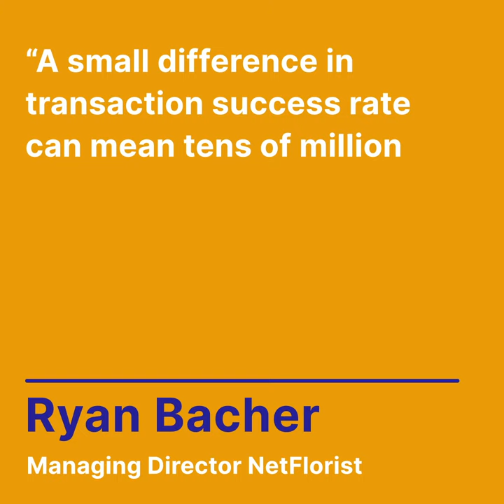How NetFlorist partnered with Peach Payments to improve transaction success rates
Peach Payments is Netflorist's chosen payment gateway for their South African ecommerce store.
Ryan Bacher (MD of @Netflorist) chatted to our team on just how important successful transaction rates are and the difference it made for to their business 📈